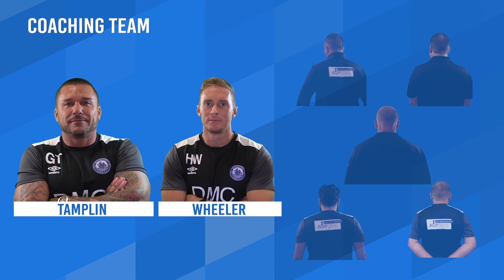Billericay Town vs Tooting & Mitcham United 23rd September 2017 - Highlights